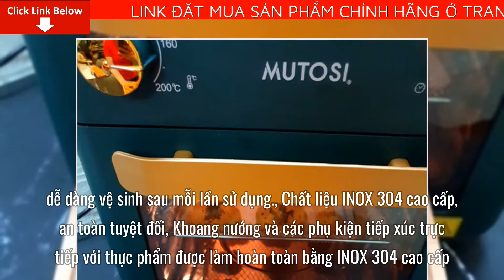[Review] Nồi chiên không khí Mutosi MF-98C hiệu quả nhanh không? có an toàn không?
Bài viết ngày hôm nay mình sẽ cung cấp cho bạn nhiều thông tin về Nồi chiên không khí Mutosi MF-98C. Cụ thể bạn sẽ biết được thông tin quan trọng như: [Review] Nồi chiên không khí Mutosi MF-98C hiệu quả nhanh không? có an toàn không?
Noàn bộ sản phẩm của Mutosi được sản xuất theo hệ thống quản trị chất lượng với các cố vấn đến từ tập đoàn HIYARAMA Nhật Bản. Mutosi cam kết đem những sản phẩm bền bỉ, chất lượng nhất đến tay người tiêu dùng
Công nghệ Rapid Air 360 độ giúp thực phẩm mềm bên trong, giòn tan bên ngoài
Cơ chế quạt gió đẩy luồng khí nóng lưu thông 360 độ xung quanh khoang nồi giúp thức ăn được chín từ trong ra ngoài và chín đều các mặt mà không cần lật, không làm gián đoạn quá trình nấu ăn, tiết kiệm tối đa thời gian của bạn. Bên cạnh đó, công nghệ Rapid Air làm giảm hơn 80% lượng mỡ thừa trong thức ăn, đảm bảo sức khỏe cho cả gia đình bạn.
Thể tích lớn 12L đáp ứng nhu cầu sử dụng cho cả gia đình
Nồi chiên không dầu Mutosi MF-98C có thể tích siêu lớn lên đến 12L, gấp đôi thể tích của một chiếc nồi chiên không dầu bình thường giúp bạn có thể nấu một lượng lớn thức ăn chỉ trong một lần duy nhất. Nhờ ưu điểm này, Mutosi MF-98C sẽ phát huy tác dụng tối đa đối với những gia đình 4-6 người hoặc trong những dịp tụ họp.
Điểm nhấn hoàn hảo cho không gian bếp gia đình
Nồi chiên không dầu Mutosi MF-98C có thiết kế tinh tế, màu sắc hài hòa, tạo cảm giác nhỏ nhắn, đẹp mắt, tạo nên điểm nhấn đặc biệt cho không gian căn bếp của bạn.
Thiết kế khay nướng nhiều lớp thông minh, dễ dàng vệ sinh
Được thiết kế tiện lợi với nhiều khe để khay nướng, nồi chiên không dầu Mutosi MF-98C có thể kết hợp để tối đa 3 khay nướng giúp bạn có thể nấu trọn vẹn một bữa cơm chỉ trong một lần duy nhất, cực kỳ tiện lợi và tiết kiệm tối đa thời gian vào bếp.
Khay nướng và khay hứng mỡ có thể tháo lắp linh động, dễ dàng vệ sinh sau mỗi lần sử dụng.
Chất liệu INOX 304 cao cấp, an toàn tuyệt đối
Khoang nướng và các phụ kiện tiếp xúc trực tiếp với thực phẩm được làm hoàn toàn bằng INOX 304 cao cấp, bền bỉ an toàn tuyệt đối với sức khỏe người người dùng.
Mặt kính 2 lớp trong suốt bền bỉ, trực quan
Với mặt kính 2 lớp trong suốt dày dặn, bền bỉ, bạn có thể dễ dàng quan sát thực phẩm ở bên trong, theo dõi và căn thời gian để cho ra mắt được những món ăn ngon và bắt mắt nhất.
Núm xoay cơ điều chỉnh êm ái
Nồi chiên không dầu Mutosi MF-98C là nồi cơ bền bỉ, với 2 núm xoay điều chỉnh thời gian lên đến 60 phút và nhiệt độ tới 200 độ C, dễ dàng sử dụng và nấu các món cần thời gian dài và nhiệt độ cao.
Để có thể mua đượcNồi chiên không khí Mutosi MF-98C Chính Hãng, tránh những sản phẩm giả mạo trôi nổi trên thị trường.
Mình khuyên các bạn hãy đặt mua qua website chính thức củaNồi chiên không khí Mutosi MF-98C để có thể yên tâm nhất về chất lượng sản phẩm cũng như giá cả đã được niêm yết.